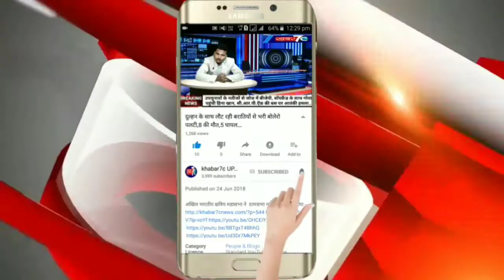समाजवादी सेकुलर मोर्चा के अध्यक्ष शिवपाल सिंह का हुआ जोरदार स्वागत